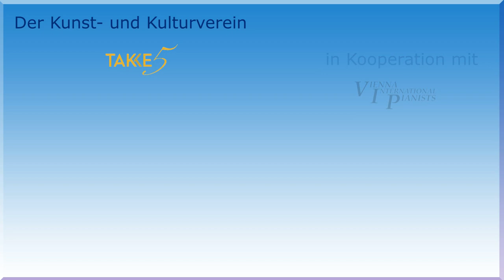IM TAUMEL DER LEIDENSCHAFT - L. van BEETHOVEN : Sonate A-Dur für Klavier und Violine, op. 47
Ludwig van BEETHOVEN (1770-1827) : Sonate A-Dur für Klavier und Violine, op. 47 (“Kreutzer-Sonate”) (1803)
1. Adagio sostenuto - Presto - 2. Andante con Variazioni - 3. Presto

   Ein Vierteljahrhundert früher, im Jahre 1803, schrieb Beethoven seine berühmte „Kreutzersonate“. Dieses Werk ging sowohl in den äußeren Dimensionen als auch in den instrumentalen Anforderungen weit über alle früheren klassischen Kompositionen für diese Besetzung hinaus. Beethoven beschrieb das Werk „in und stile molto concertante“ und eröffnet damit den Reigen seiner großen Konzertsonaten, der mit der „Waldsteinsonate“ und der „Appassionata“ fortgesetzt wurde.
Zwischen zwei sehr virtuosen Prestosätzen steht als „Herzstück“ ein ausgedehntes Andante mit Variationen. Wegen ihrer emotionalen Tiefe hat der russische Dramatiker Leo Tolstoi die „Kreutzersonate“ in seiner gleichnamigen Novelle als Anlass für einen Eifersuchtsmord benutzt.

STEPHAN MÖLLER, Pianist, Dirigent

   Stephan Möller  Ruf als Pianist gründet sich auf seinen Preis beim Internationalen Beethoven-Klavierwettbewerb Wien 1985. Seitdem führt ihn eine rege Konzerttätigkeit durch ganz Europa, die USA, Japan und China. Neben dem allgemeinen Repertoire sind seine besonderen Schwerpunkte die Werke der Wiener Klassik, insbesondere von Ludwig van Beethoven. Für 2020, Beethovens 250. Geburtsjahr, plante er eine weltweite Tour “Beethoven 32x32”, mit Aufführungen der 32 Beethoven-Sonaten in 32 verschiedenen Städten! Mehrere dieser Gesamtaufführungen, in Deutschland, Österreich, der Schweiz und Japan, haben stattgefunden.
   Unter Stephan Möllers CD-Aufnahmen finden sich Raritäten wie Beethovens Große Fuge, vierhändig mit sich selbst gespielt auf einem Bösendorfer-Computerflügel, und Richard Wagners gesamtes Original-Klavierwerk. Seine Gesamteinspielung der 32 Beethoven-Klaviersonaten ist in Arbeit.
   Stephan Möller wurde 1955 in Hamburg geboren. Seine prägenden Lehrer waren Peter Heilbut in Hamburg, Kurt Seibert in Bremen und Hans Leygraf in Salzburg, wo er seine künstlerische Ausbildung als Pianist und Dirigent am Mozarteum abschloss. Von 1983-89 war er künstlerischer Mitarbeiter von Herbert von Karajan und anderen weltberühmten Dirigenten bei den Salzburger Festspielen. Von 1990 bis 2020 lehrte Stephan Möller an der Universität für Musik und darstellende Kunst in Wien.
   Seit 2020 ist Stephan Möller, neben seiner weiterhin aktiven Konzerttätigkeit, Dozent am Richard-Wagner-Konservatorium in Wien. Er wird häufig zu Vorträgen, Meisterkursen und Wettbewerbsjuries im In- und Ausland eingeladen. Seit 1998 ist er Präsident der “Vienna International Pianists” und ihres erfolgreichen Festivals “VIP Academy”. 2009 gründete er den „Internationalen Rosario-Marciano-Klavierwettbewerb“.

YULIYA LEBEDENKO, Violine, Gesang

   Geboren in Minsk (Weißrussland), fing Yuliya Lebedenko mit 5 Jahren, unter der Leitung ihrer Mutter (Ludmila Hauryliuk) als Pädagogin, mit dem Geigenspielen an. Nach einem Jahr Geigenunterricht trat sie bei ihrem ersten Konzert auf. Danach ging sie in das Republikanische Musikalische Kolleg, wo sie beim Professor N. Truschninoj studierte.
   Im Alter von 9 Jahren nahm Yuliya bei einem internationalen Wettbewerb für Jugendliche, in der Stadt Gomel (Weißrussland), teil und gewann dort den 2. Platz. Im selben Jahr machte sie ihr Debüt als Solistin mit dem nationalen Kammerorchester der Republik Weißrussland.
   In den darauf folgenden Jahren nahm Yuliya regelmäßig bei unterschiedlichen Konzerten und Wettbewerben teil. Im Jahr 2003 erhielt sie ein Stipendium des Präsidentenfonds für die Unterstützung von talentierten Jugendendlichen.
   2004 gewann Yuliya Lebedenko ein Stipendium für eine 2-jährige Ausbildung im „International College of Adriatic“  (UWC of Adriatic) und ist nach Italien gefahren um dort zu studieren. Sie lernte dort bei den Professoren des „Trio Triesta“ und „Trio Parma“ und im Jahr 2005 absolvierte sie mit Auszeichnung das Musikalische Kolleg in Minsk. Ebenso nahm sie beim Internationalen Festival „Allegro - vivo“ in Österreich teil, wo sie Preise für ein Solostück und Kammermusik (Trio) gewann.
   Im Jahr 2006 erhielt sie ein Stipendium für eine weitere Ausbildung im Konservatorium in Boston (USA). Ebenfalls bekam sie die Möglichkeit für ein Studium im Wiener Konservatorium. Yuliya entschied sich für das Studium in Wien. Gleichzetig zu Ihrem Studium hat sie auch im Zeitraum von 2008 bis 2009 an der Royal Academy in London studiert. Sie durfte spielen auf Geigen von Gvarneri und Amati während Ihres Studiums an der Royal Academy of Music in London. 2010 hat Sie Bachelor Stuffe an Wiener Konservatorium abgeschlossen und im Jahr 2012 folgte dann Masterabschluss.